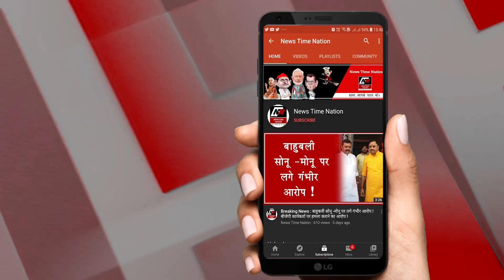महिला ने अपने आशिक साथ रची लूट की साज़िश| News Time Nation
9. अमेठी में जगदीशपुर थाना क्षेत्र के गायमऊ में रहने वाली सायमा ने अपने चाचा सनाउल्ला और उसके मामा सिराज पर सम्पत्ति हड़पने के लिए ससुराल वालों को पुलिस के जरिये परेशान करने का आरोप लगाया है.. वहीं सायमा ने एसपी को तहरीर देकर न्याय की गुहार लगाई है..

10. अमेठी में पीपरपुर थाना क्षेत्र के खरगपुर मजरे महेशपुर में एक युवक के गायब होने पर पूरे इलाके में हड़कंप मच गया.. वहीं वारदात की सूचना मिलते ही मौके पर पहुंची पुलिस ने गुमशुदा के परिजनो की तहरीर पर उसकी खोजबीन शुरु कर दी है...

11. अमेठी में जिले के प्राथमिक स्वास्थ्य केंद्र महोना में लटके ताले की वजह से वहां आ रहें मरीजो को खासा दिक्कतो का सामना करना पड़ रहा है.. मरीजो का कहना है की केंद्र पर कई दिनो से लगातार ताला लटका हुआ है.. आपको बता दे की केंद्र पर तैनात डाक्टर समय से वहां मरीजो के इलाज के लिए भी नहीं आते है..

12. अयोध्या में पटेल समाज के लोगों ने सिविल लाइन में मौजूद एक होटल में मोटेरा स्टेडियम का नाम बदले के विरोध में प्रेस वार्ता की.. इस दौरान कुर्मी समाज के अध्यक्ष जय करन वर्मा ने मीडिया से मुखातिब होते हुए बताया की मोटेरा स्टेडियम का नाम बदलने से सरदार बल्लभ भाई पटेल का अपमान हुआ है... इस दौरान सभी ने काली पट्टी बांधकर अपना विरोध दर्ज किया..